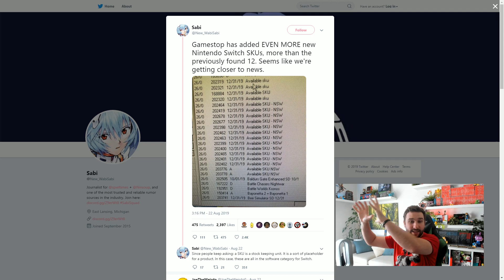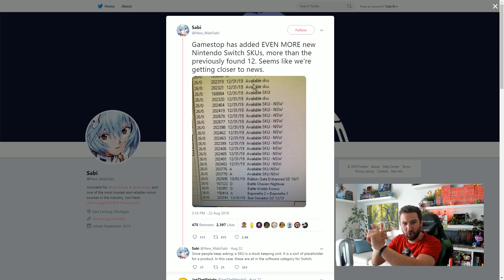PS5 Modélisée 🔥 Overwatch Switch & Nintendo Direct ? Fortnite X Borderlands & MKTour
🎮 COMMANDER LES JEUX DE MON TOP 10 & AIDER LA CHAINE

Commander Fire Emblem Switch
Commander Luigi's Mansion Switch
Commander Links Awakening Switch
Commander Pokemon Shield Switch
Commander Pokemon Sword Switch
Doucle Pack + Steelbook Sword & Shield
Commander Crash Team Racing Switch
Sonic Racing Switch
Assassin's Creed Switch
Cat Quest
Mortal Kombat 11
Commander Marvel Ultiate Alliance 3 Switch

Grosse Housse
Moyenne Housse + Coque
Petite Housse

Salut Salut :)